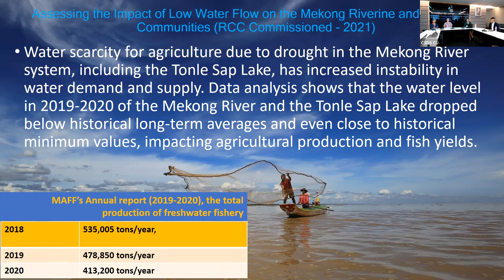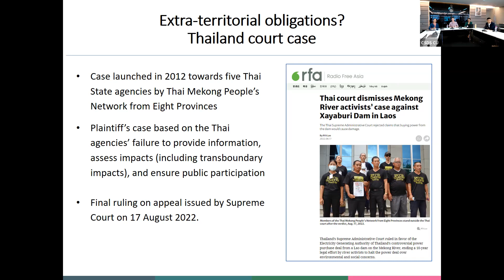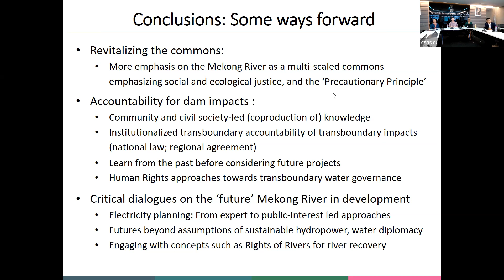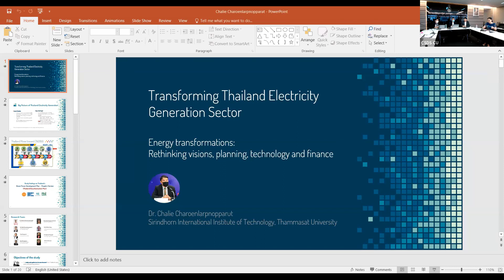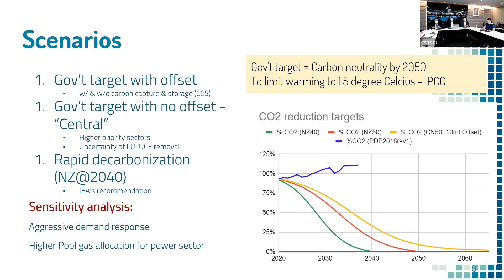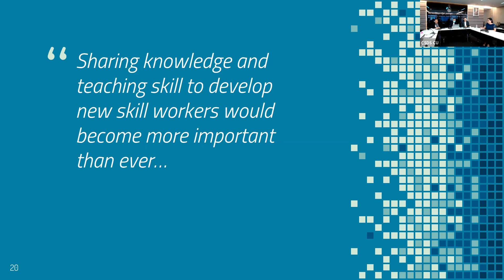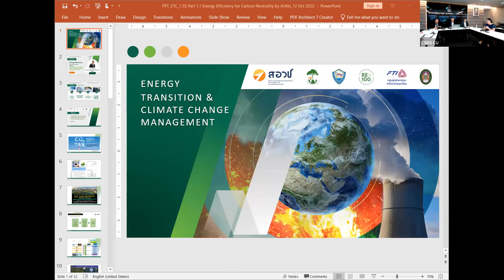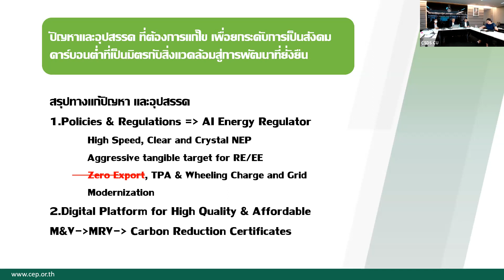Towards a Green and Just Recovery in Southeast Asia [28 November 2022]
How does it intersect with agendas at UN-led processes such as the COP27 climate talks, or the ‘UN Guiding Principles on Business and Human Rights’? Or with China’s vision for a ‘green Belt and Road’? How does it reflect civil society-led agendas, such ‘the commons’ and ‘Rights of Nature’? These questions are important as competing calls for a ‘sustainable transformation’ also imply future visions of society, international relations, and nature-society relations.
Afternoon session